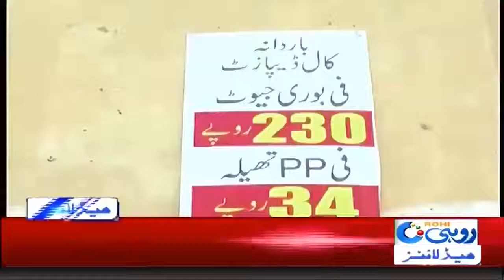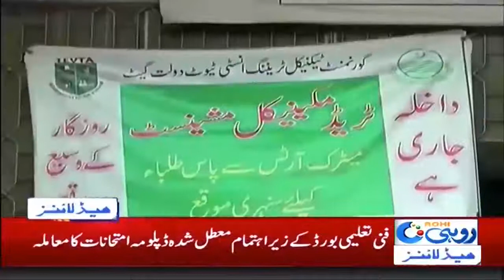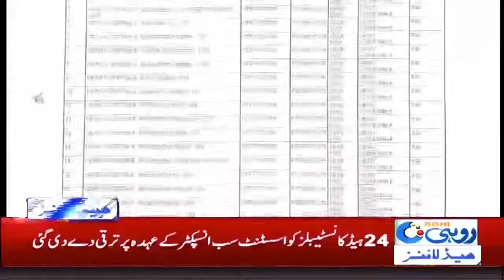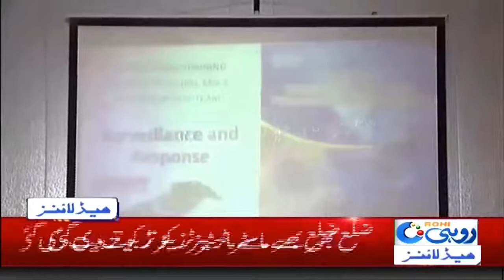5am News Headlines | 14 May 2020 | Rohi